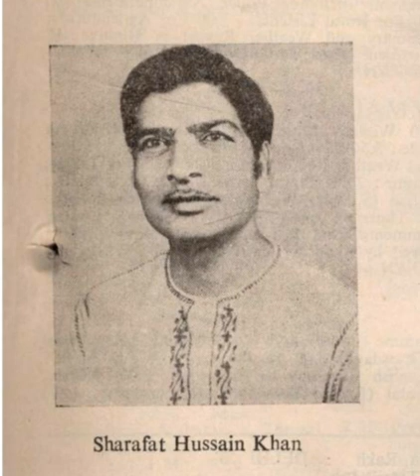Ustad Sharafat Hussain Khan - Raag Chayanat | Kalamandir, Calcutta 1984